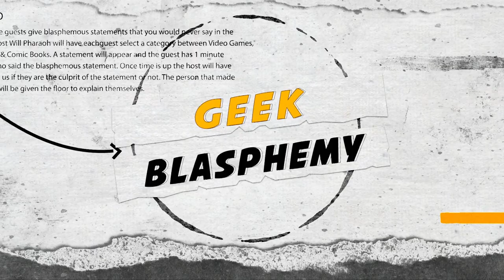Sports Anime Unite | Behind the Blasphemy | Feats. Didge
[CREDITS]

Starring: Young Deuces, Ronnell, Larxene, Yung Gokuu, Didge
Producer: Will Pharaoh
Editor: WPMedia
Created By: Will Pharaoh